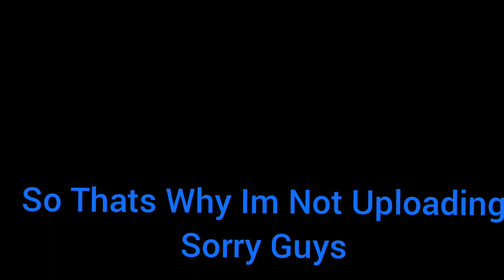So Sorry For Not Uploading.....